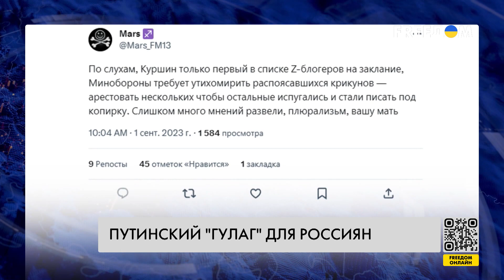❗❗ Современные "ГУЛАГи" в России: под прицелом Кремля даже "z-блогеры"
Бывшего боевика так называемой "ДНР" Андрея Куршина задержали в Москве. В последнее время он был администратором Telegram-канала, в котором публиковал "аналитику о войне". Среди прочего – критиковал действия Шойгу. Теперь ему грозит до 10 лет лишения свободы  за публикацию "фейков о российской армии". Это свидетельствует о том, что путинский режим пытается максимально зачистить информационное пространство, чтобы у россиян не возникало даже мыслей, которые противоречат курсу Кремля, говорят политологи.
О современном "ГУЛАГе" для россиян – в материале FREEДОМ.